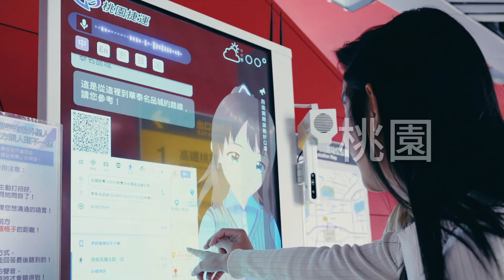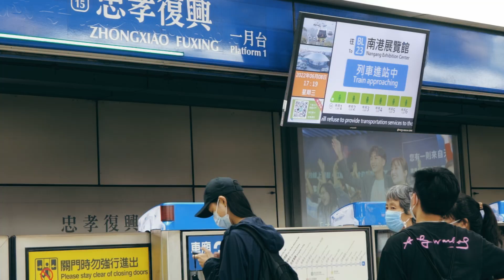五捷聯手 台灣尚好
台灣捷運業的大日子
台北捷運 Metro Taipei x 高雄捷運 x 高雄輕軌 x 桃園大眾捷運 Taoyuan Metro x 新北捷運 x 台中捷運
5家捷運公司攜手簽訂合作備忘錄
主要內容：
☑️共同培育軌道專業人才
☑️共同研發及技術交流
☑️建立聯合採購機制
綿密交織的軌道
加深了我們對這片土地的情感
我們會一同努力讓大家的生活圈更加便捷精彩！